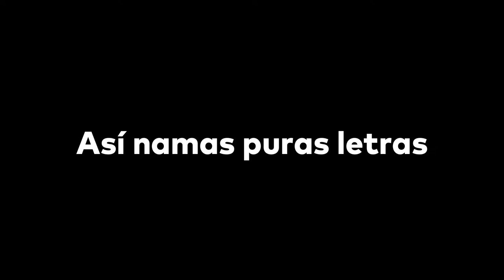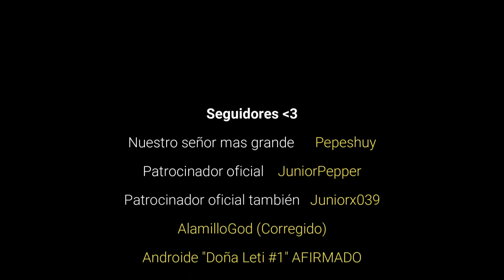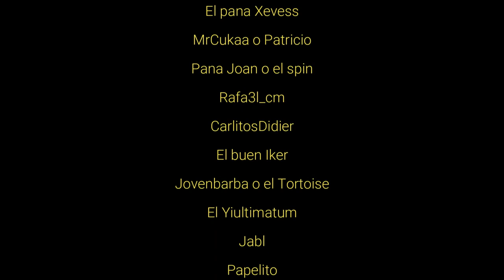¡CONSIGUIENDO EL "INFALIBLE" EN VOLEYFALL CON SEGUIDORES!